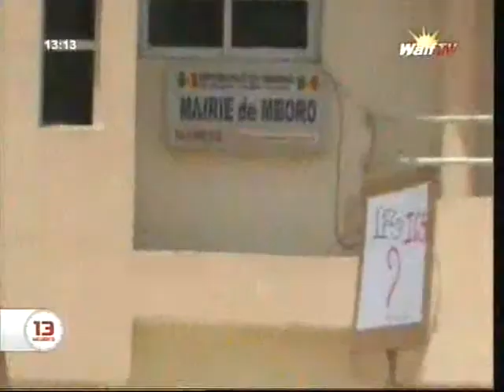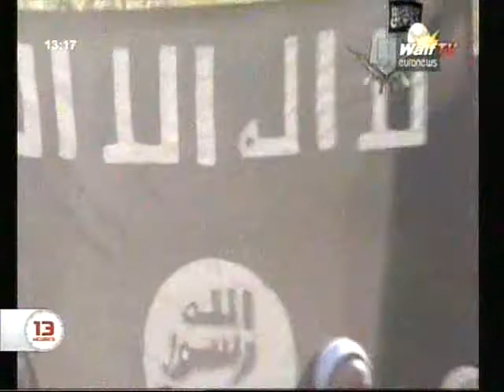Journal 13H du Dimanche 18 Mai 2014 (WALF TV)